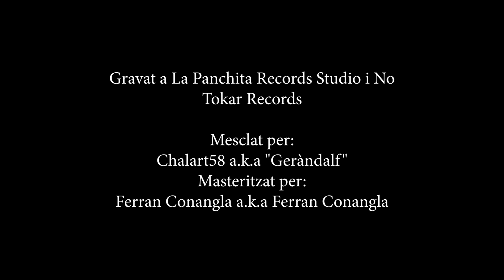El Pony Pisador - Fathom the Bowl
Prem el polze si t’agrada i comenta si en vols més!!
Press the thumb and comment if you want more!!

Aquest és un dels Sea Shanties que vam aprendre a Anglaterra, voltant per algun festival de Shanties en un bonic poble portuari. I de fet, com tendeix a passar, un cop a casa vam estar prop d’un mes amb la cantarella al cap. Hem intentat fer-ne una versió senzilla i sense modificar-la gaire. Destacable presència del banjo “clawhammer”, per suposat. Esperem que se us enganxi com a nosaltres.

This is one of the Sea Shanties we learned in England, walking around a maritime festival in a beautiful harbor village. And in fact, as it turns out, once we got home we were like a month with the melody in our head. We tried to make a simple version without modifying it much. Remarkable presence of the "clawhammer" banjo, by the way. We hope it gets stuck in your mind as it is in ours.

Escolta l'àlbum sencer a:
Escucha el disco entero a:

Si t'agrada ser feliç, fes-te mecenes:
Si te gusta ser feliz, hazte mecenas:

l'últim crit en MODA!

Per donar unces d'or:
Para darnos onzas de oro:
To give gold ounces:

Música i lletra tradicionals
Arranjament per El Pony Pisador

Miquel Pérez: Violí, veu principal i shantyman
Adrià Vila: Mandolina i veu de porrus
Guillem Codern: Banjo i veu de Beyonce
Ramon Anglada: Guitarra i veu de viola fals
Martí Selga: Veu de SubMartí
Enric Soler: Contrabaix

Enregistrat entre No Tokar Records pel Caño i el Piña i LaPanchita Studio per Chalart58 a.k.a. Geràndalf
Mesclat per Chalart58 a.k.a. Geràndalf a LaPanchita Studio
Master per Ferran Conangla a.k.a. Ferran Conangla
Videoclip per Jordi Sala a.k.a. Paral·lelepípede
Color per Oleguer Farriol a.k.a. No ens coneixem però segur que és bon noi
Gravat a la cerveseria La Fem de Sant Cugat, sense la saviesa d’Andrés Halty a.k.a. Nudibranqui del marketing i Ivó Castells a.k.a. Quiropteròleg cerveser no haguéssim pogut fer realitat la Prudenci Bertrana Cervesa Artesana ni aquest videoclip.
Publicat per Guspira Records

Come all you bold heroes, give an ear to my song
And we'll sing in the praise of good brandy and rum
There's a clear, crystal fountain, near England, shall roll
Bring me the punch ladle, I'll fathom the bowl

I'll fathom the bowl
Bring me the punch ladle

From France we do get brandy, from Jamaica comes rum
Sweet oranges and apples from Portugal come
But stout and strong cider are England's control

My captain he disturb me when I'm laid at my ease
He does as he likes and he says as he please
That man, he's the devil, he's dark as the coal